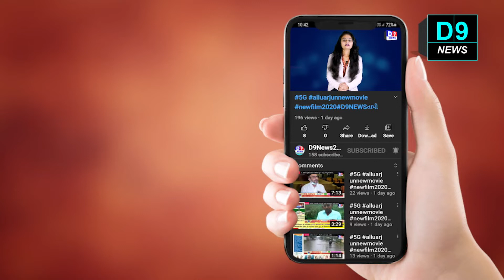D9NEWSધોરાજી સરકારી હોસ્પિટલ ખાતે વેક્સીનેશન કાર્યક્રમ યોજાયો